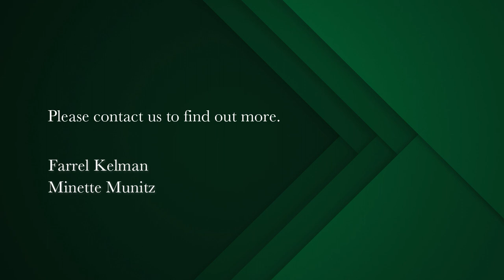3 bedroom apartment for sale in Sea Point | Pam Golding Properties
Outstanding value and position.
This apartment is located between Beach and Main road, making the Promenade your doorstep and Main Road with all the restaurants and shops close by. Top floor apartment offering incredible value. Versatile 3 bedroom all en suite apartment with large living areas and open plan kitchen.

Renovated beautifully, one can move right in. Lovely sea views down the road to the Promenade. The third bedroom has a separate entrance so can be used either as a guest room or income producing unit.

Street parking only
No elevator access